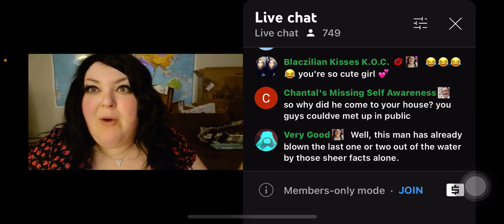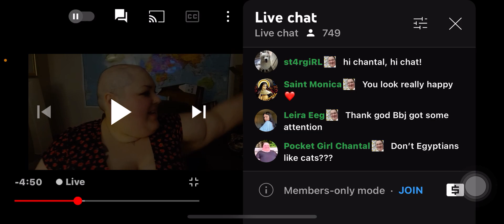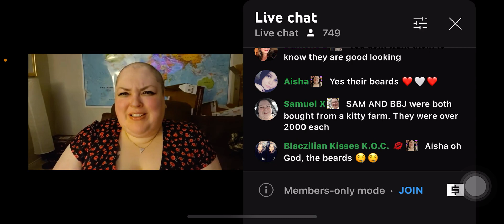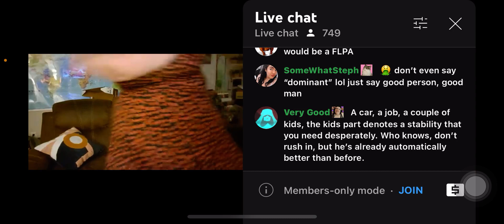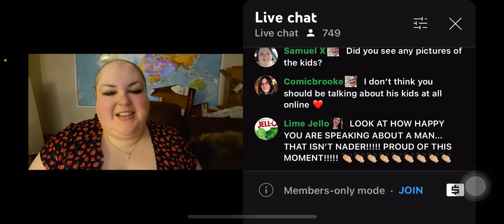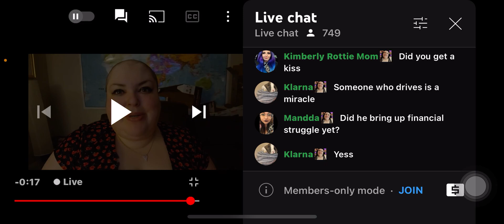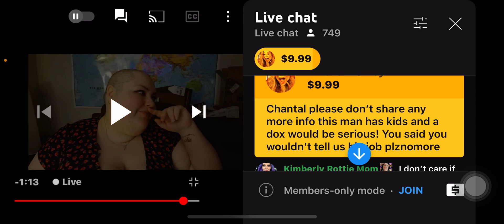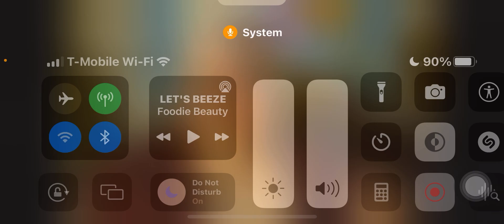Foodie beauty telling us allll about her date tonight!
We NOW have MERCH Breezy Bunch!! Woohooo! 🎉✌🏻💜🌻

Have an AMAZING week breezy bunch🎉✌🏻💜🌻